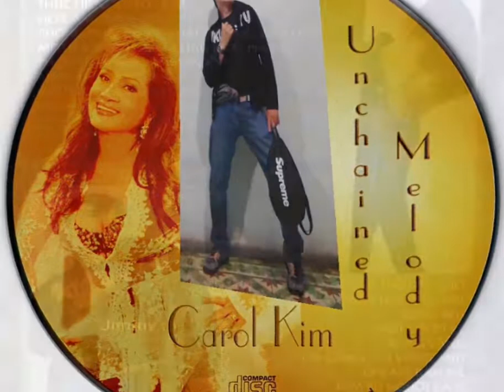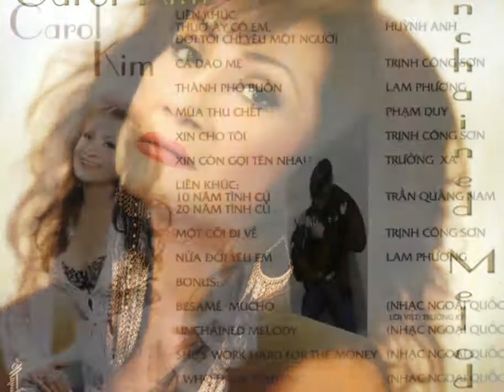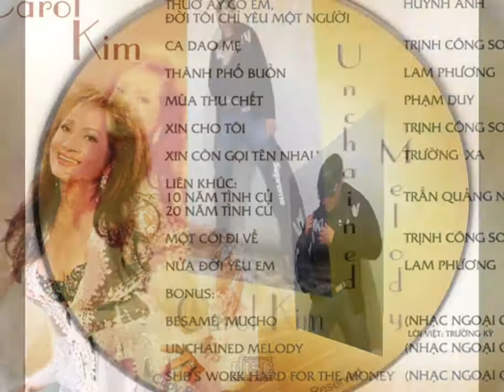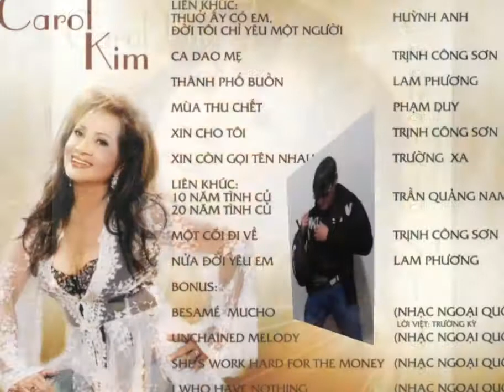Besame Mucho _ Cs Carol Kim _ ( VND 22/04/2018 )